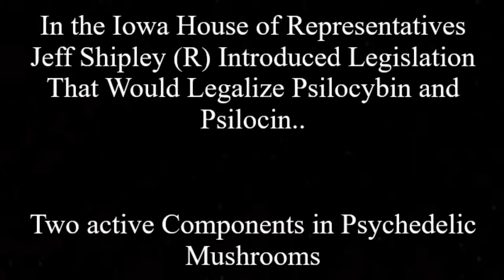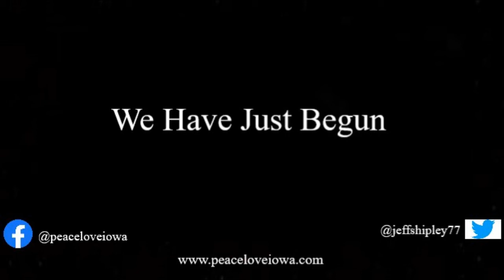LEGAL MUSHROOMS IN IOWA??? Rep. Jeff Shipley House Speech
Representative Jeff Shipley (R) Van Buren makes the case for legalizing Psilocybin and Psilocin. These are two of the active components in Psychedelic Mushrooms.
In recent studies these components have been shown to treat Neurodegeneration, Alzheimer's and Opioid Addiction.

Follow Rep. Jeff Shipley